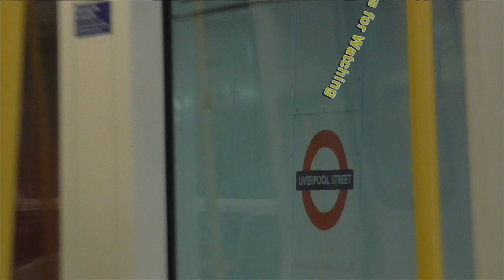Circle Line S7 Stock 21372 From Tower Hill to Liverpool Street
Tower Hill - Mind the gap between the train & the platform, Change for the District Line, DLR From Tower Gateway & National Rail Services from Fenchurch Street, The is a Circle Line Train via Liverpool Street & King's Cross St. Pancras.
Aldgate - Mind the gap between the train & the platform.
Liverpool Street - Change for the Central Line, TfL Rail, London Overground & National Rail Services, This is a Circle Line Train to Hammersmith.

Saturday 23rd March 2019